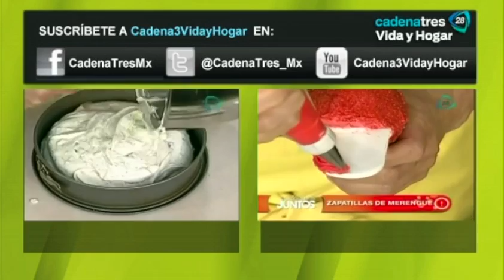Receta para preparar sopa de aguacate con hierbas, rábanos y pistaches. Receta de sopa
19 Junio 2013

Receta ¿Cómo preparar sopa de aguacate con hierbas, rábanos y pistaches? Receta de sopa
Ingredientes: 2 tazas buttermilk, 1 taza yogurt, 2 aguacates, 1/4 pepino, 1 diente de ajo, sal de grano, pimienta fresca, 3 cebollitas cambray, 2 cucharadas eneldo picado, 1 cucharada cebollín, 1 cucharada mejorana u orégano fresco, 1 cucharada tarragon fresco, 1 cucharada cilantro picado, 1/2 taza jalapeños, 1 ralladura y jugo de 1 limón, 1/2 cucharada miel de abeja. Guarnición: cebollín, rábanos, eneldo, menta, cilantro, 1/3 taza pistaches.